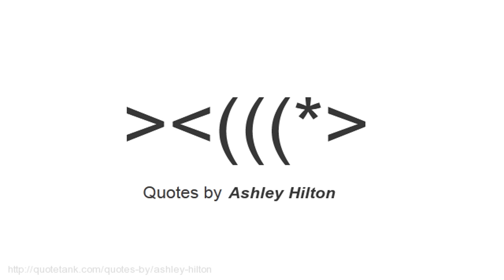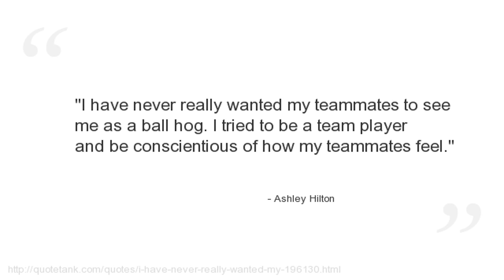Ashley Hilton Quotes